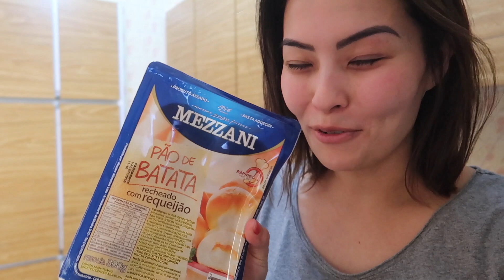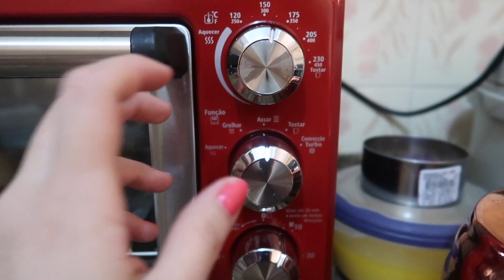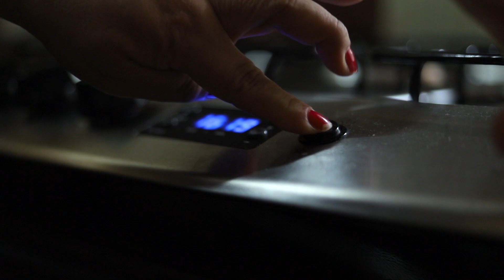24 HORAS COMIGO | VLOGÃO DA ALEGRIA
Levei vocês junto comigo pra passar um dia inteiro la em casa!! Vem ver como meu dia não tem nada demais Brasil 🤣🎉